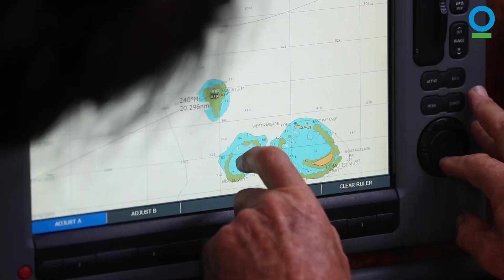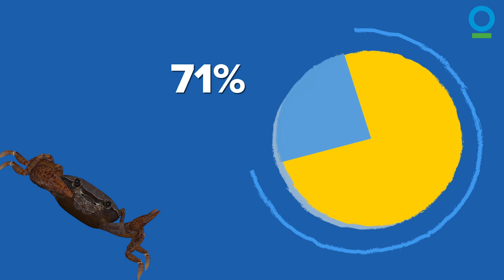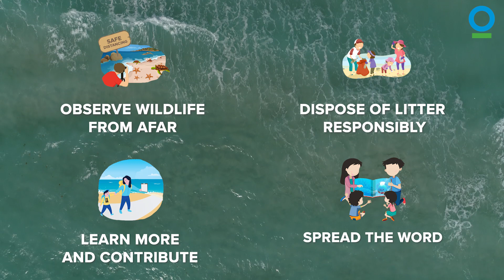OUR OCEAN: MARINE PROTECTED AREAS - Ocean Conservation #3 | Conservation International Singapore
How are we protecting the ocean from human threats? Join Jo, the Singapore freshwater crab, to find out what Marine Protected Areas are, how they can restore our ocean, and what we can do to help protect our local marine life.

for more fun activities!